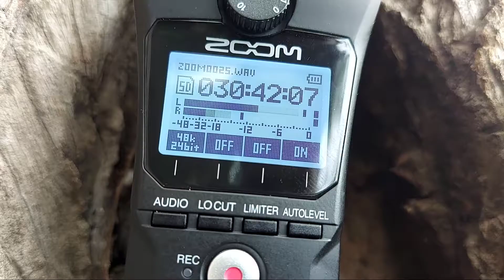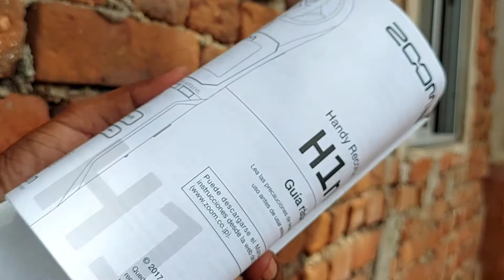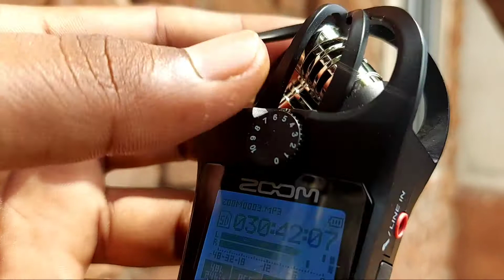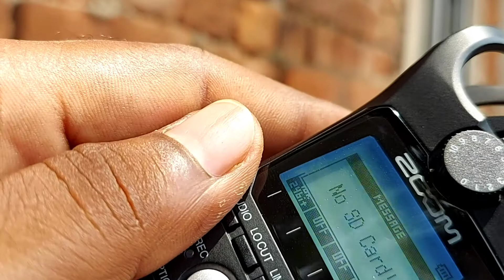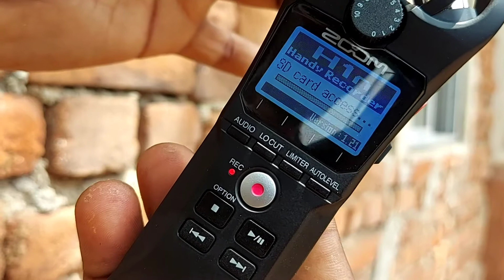Zoom H1n Unboxing Hindi | zoom h1n audio test | techwaytips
Professional Audio Recording by Zoom H1n Handy Recorder.
Techwaytips.